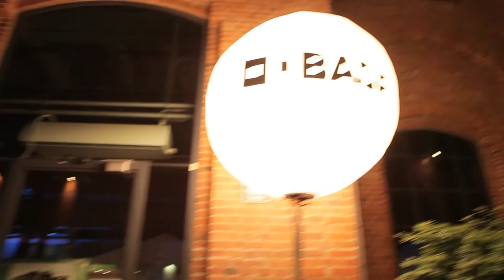Celebration of BASF’s 150th anniversary in the Czech Republic and Slovakia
Companies BASF Slovensko and BASF spol. s r.o. organised common anniversary event for their customers and partners in Brno on May 28, 2015. The event focused on BASF’s innovations in the automotive and construction industries and quality food. The slogan of the event was ‘150 years of BASF innovations’ which was represented by the modern boneshaker, e-bike entitled Concept 1865, all-plastic designer bike comprised of over 20 types of plastic.

During the anniversary program, Dr. Joachim Meyer, Head of BC EUC had an interesting overview on 150 years of BASF and presentation of local activities in Slovak and Czech region. His speech was followed by presentation of BASF innovations in the automotive and agriculture industry and BASF solutions to sustainable construction industry were presented too. Two special guests presented their co-creation stories - Mr. Igor Lacik, Director of the Polymer Research Center of the Slovak Academy of Science and Mr. Juraj Makarovič, main initiator of project Solar Team Slovakia.

During the celebration, guests had the opportunity to participate in an exhibition of BASF’s innovations. Three containers were set up, where a broad variety of sustainable innovations from our focus areas Food & Nutrition, Urban Living and Automotive Solutions were displayed. Moreover, in one container BASF presented break-through historical innovations and challenges of current aim.